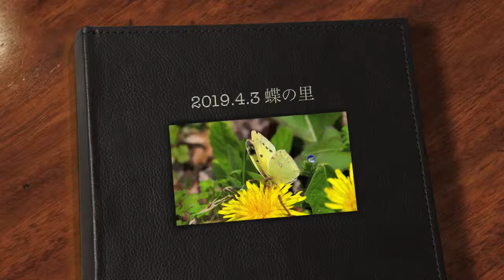ミヤマセセリ、コツバメなど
3april19cho@ranzan